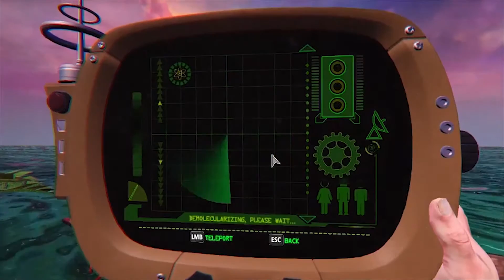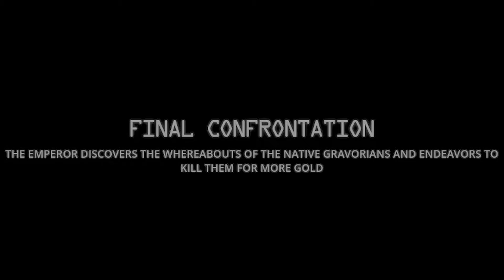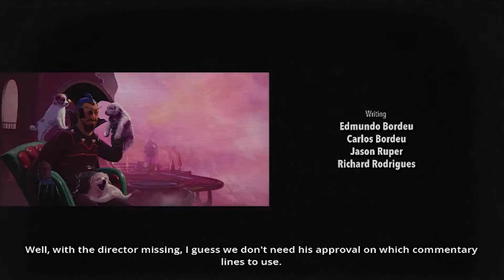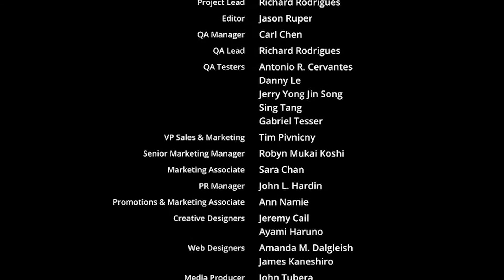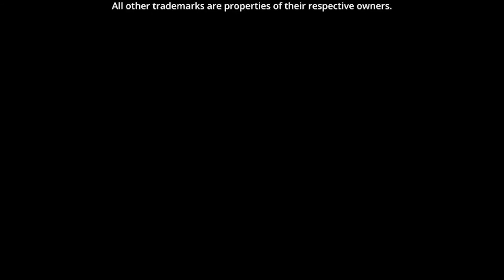The Deadly Tower of Monsters - Finale - Part 16